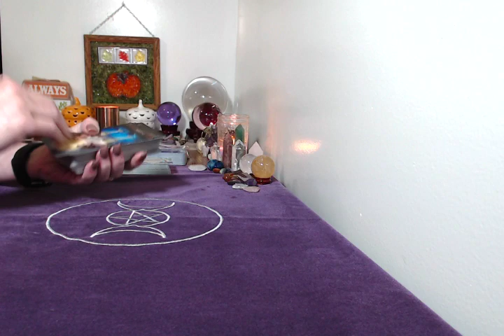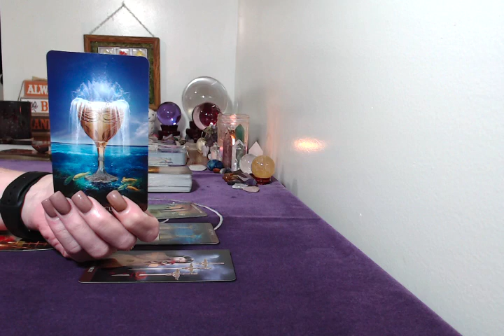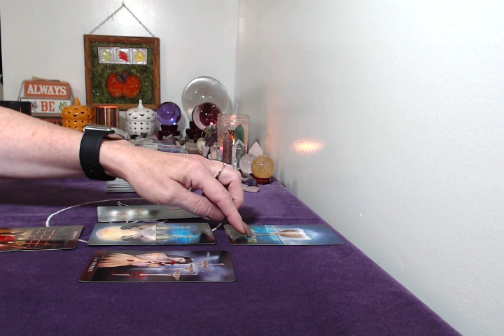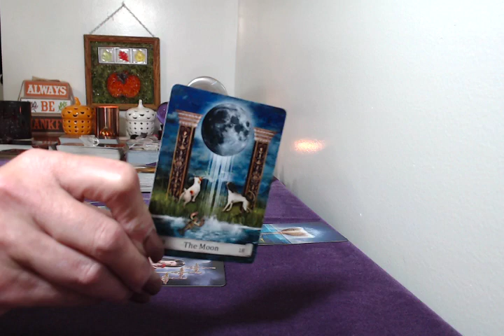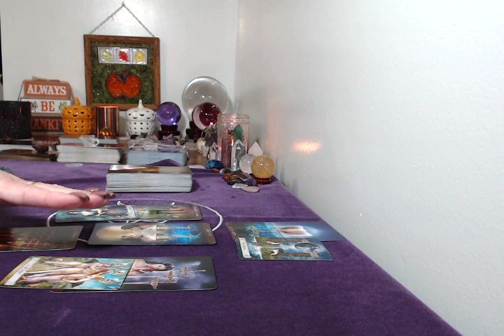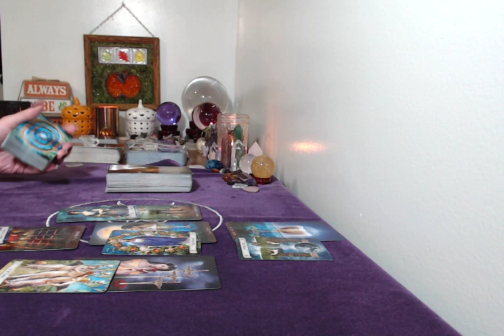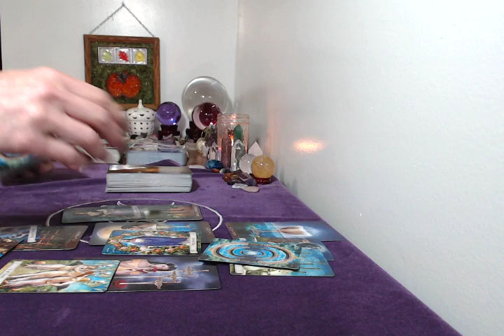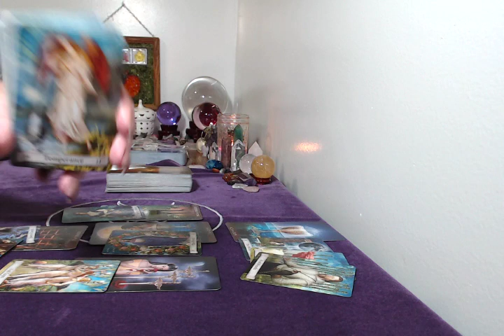Daily Tarot Reading October 9,2818 It's Meant To Be!!!